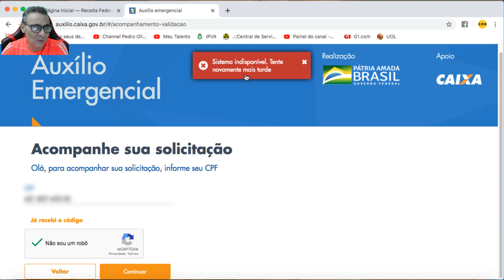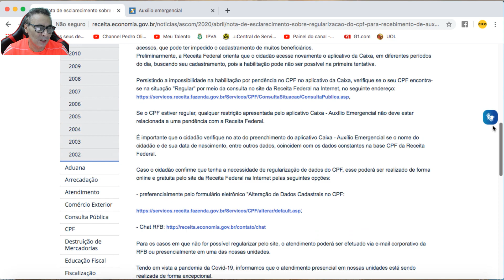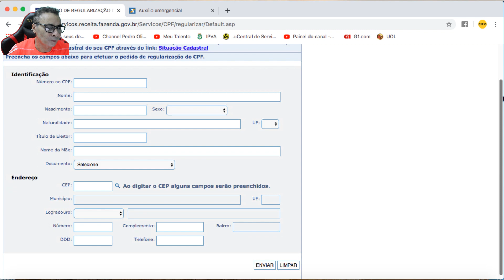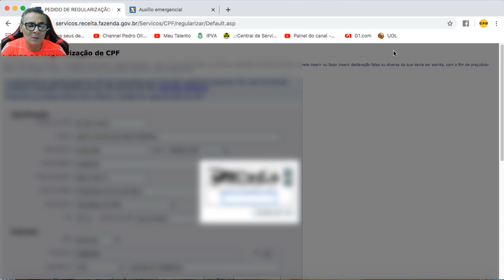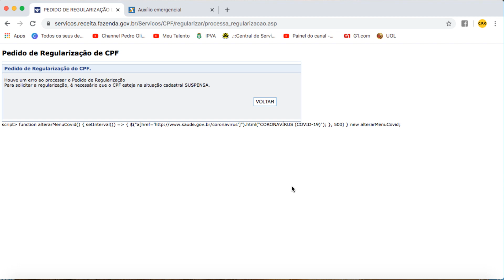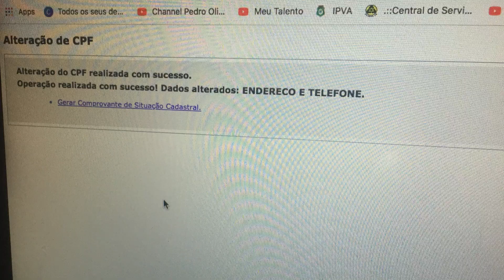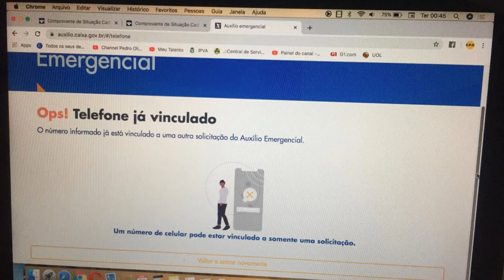AUXÍLIO EMERGENCIAL: CPF IRREGULAR, CANCELADO, ERRO DE CPF, VEJA COMO RESOLVER NA RECEITA FEDERAL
Nesse vídeo mostro para você como regularizar seu CPF Cancelado, errado, nulo, erro de CPF E IRREGULAR na Receita Federal. Você vai aprender como regularizar ou alterar seu CPF e voltar no site do Auxílio Emergencial e fazer um novo recadastramento.
Veja o vídeo até o final e descubra o porque de alguns erros na hora de se cadastrar.
Se você gostou do vídeo deixe seu LIKE, comente, curta, compartilhe porque isso ajuda muito no canal, porque o Youtube entendo que eu estou fazer algo de bom para ajudar outras pessoas.